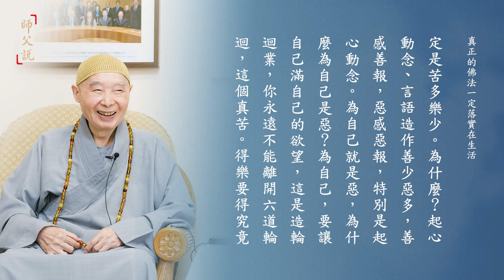淨空老法師｜師父說｜真正的佛法一定落實在生活-第219集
古大德常常警惕我們，真正修道人哪有時間打妄想，哪有時間去做迷惑顛倒的事情，他們是真正學佛，學佛的生活、學佛的處事待人接物，如果不在這上用真功夫，佛法就變成玄學，就變成清談，無濟於事，那個佛法就不是真正的佛法。真正的佛法決定落實在生活上，這是我們在大乘經上看到的，佛法的完美就在此地。決定是我們現實生活，決定沒有跟我們生活脫節，然後才知道佛教育的重要。

學佛要有耐性，要有毅力，要有長遠心，才能成就。一切時中，記住「不失菩提心」，這句話非常重要。什麼是菩提心？度眾生的心，幫助眾生的心，要常有。菩提心有沒有？不能說沒有，很脆弱；遇到人也能幫助，不是盡心盡力的幫助，好像布施顯得很小氣，幫助別人斤斤計較。這都是我們自己無始劫以來的毛病習氣，貪慳的習氣，吝嗇的習氣，求果報的習氣，都不好。怎樣才能夠真正學到佛菩薩清淨心布施，歡喜布施，無條件的布施，那個福報是稱性。

對自己應該努力斷惡修善，老實念佛，求生淨土。到了西方極樂世界，我們自己問題解決了，去作佛、去作菩薩。極樂世界的狀況，《無量壽經》講得非常清楚，我們不能懷疑。不如自己作佛、作菩薩，跟我們有緣的眾生，有善緣的、有惡緣的統統都得度。善緣，決定接受教誨；惡緣，這裡頭有很重要的因素，他以惡心向我，我以善心待他，他就會回頭。

一個學佛的人日常生活依據什麼？依據六度。「布施」，就是放下；「持戒」，就是守規矩、守法；「忍辱」，就是有耐心、有恆心、有長遠心；「精進」，就是求進步，日新又新；「禪定」，就是心地清淨，一塵不染；「般若」，就是正知正見，覺而不迷。菩薩修學的六個綱領統統是在生活上、處事待人接物的地方去修行，沒有離開這個世間，沒有離開社會。
阿彌陀經疏鈔演義（第195集） 1984/12

我用的是「真誠、清淨、平等、正覺、慈悲」，這就是菩提心。我們在日常生活當中起心動念是不是這個心？是這個心，你就真正住在菩提心上，你真發了。課誦裡面念的不算數，課做完了就忘掉，還是虛偽心對人，那你就錯了！這個課誦沒效。不但沒有效，你好好想一想，是不是在騙佛？早課騙他一次，晚課又騙他一次，你就想你的罪業多重！你怎麼可以騙佛？佛不在面前，供的一個牌位，供的一個佛像，你都欺騙他，你的心太不善了。所以一定要把菩提心落實在生活上。

把心換成阿彌陀佛，阿彌陀佛就是清淨平等覺。我用清淨平等覺待人接物的時候，這就是阿彌陀佛的心，跟阿彌陀佛沒有兩樣。阿彌陀佛確確實實就是真誠、清淨、平等、正覺、慈悲，我也用這個心，包括惡意毀謗我的人、羞辱我的人、陷害我的人，統統用這個心對他，這就對了。我們沒有一點過失，我們知道他用輪迴心在造輪迴業，他要受苦，我們會到極樂世界。我們念念不忘這些人，有緣！善緣有緣，惡緣也是有緣，不論善惡統統是有緣人。有緣人跟我就會有感應道交，他有困難、有需要的話，我全知道，他有感，我就有應，這就對了。

落實在生活，要不能夠落實在生活，你這個發菩提心是假的，你不是真的。要用真心對自己，清淨心對自己，要用慈悲心對眾生。慈悲都是愛，可是有偏重，慈偏重在度他，與樂，幫助他離苦得樂，悲是幫助他離苦，慈是幫助他得樂。

求學、修道要有長遠心、要有耐心、要有恆心、要有決心，絕對不是說幾天就可以修成的，幾年就可以修成的，這是僥倖心，不能成功，一定要有長遠心。你看看，諸佛菩薩一說都是『無量劫，積植德行』，這是我們要學習的。一定要發心，我們至少是盡形壽，盡形壽就是說盡這一生，我只要有一口氣在，我就要認真好好的來學一天。不要訂我要多少時間把它學好，不必，要有長遠心來修學。
佛說大乘無量壽莊嚴清淨平等覺經（第11集） 1991/6

念佛是個易行道，這一句佛號都念不好，都不能相應，都不能往生，那學其他東西不必說了。所以「生深勝解」這一句，我跟諸位講清楚，這不是一朝一夕很短時間就能得來的，大家一定要有耐心、恆心、長遠心去修學。而且修學重點是要放在清淨心，不必要求我要知道很多東西，不要求，要求心清淨。清淨心生智慧，智慧開了之後，世出世間法你只一接觸就通達。
阿彌陀經疏鈔演義（第163集） 1984/12

眾生深重的業障，一切經法都不能夠消除，最後這一句佛號能滅罪。換句話說，你念佛不是佛號不能滅罪，是你的罪惡太重，不是幾句佛號就滅得了，你要不斷的去念，要有信心、要有耐心、要有長遠心去念，念個二年、三年，業障就消除。這個二年、三年是要具足信心、耐心、恆心，這才行。決定不改變，曉得業障太重，念念可以消除。
阿彌陀經疏鈔演義（第244集） 1984/12

佛法教人離苦要離究竟苦，永遠不再受苦，那是什麼？脫離六道輪迴，如果不能脫離六道輪迴，在輪迴裡面肯定是苦多樂少。為什麼？起心動念、言語造作善少惡多，善感善報，惡感惡報，特別是起心動念。為自己就是惡，為什麼為自己是惡？為自己，要讓自己滿自己的欲望，這是造輪迴業，你永遠不能離開六道輪迴，這個真苦。得樂要得究竟樂，永遠不再受苦，你所受的真實樂，那是極樂世界，名符其實，一定要往生極樂世界。